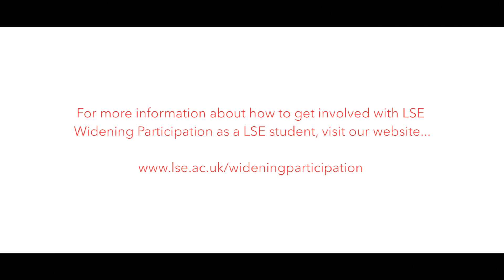Being an LSE Student Ambassador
Meet LSE Student Ambassador Shukri, who helps deliver widening participation activities